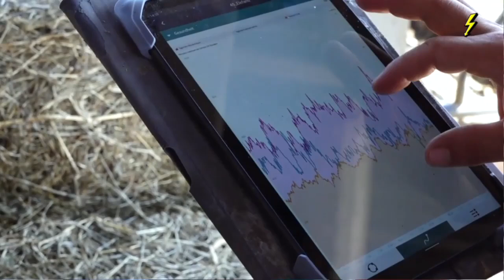TOP NEWS vom 6. August 2024 TELE TOP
Angst bei Bauern. Hacker greifen Melkmaschine an.